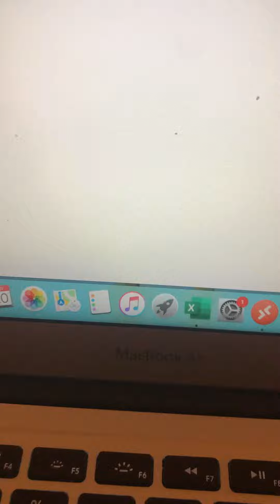TffS rap battle (Lincoln loud vs cricket green) (the loud house vs big city greens)